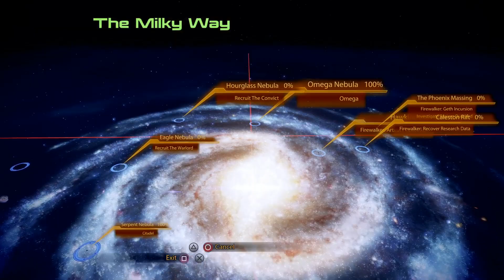Mass Effect 2 LE Episode 11 - Mini Nuke, Mega Fail